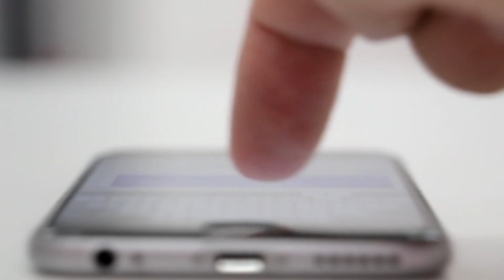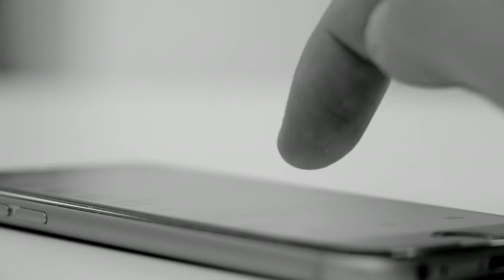Top 5 Self Defense Gadgets | Popular Self Defense Gadgets | SN Creative